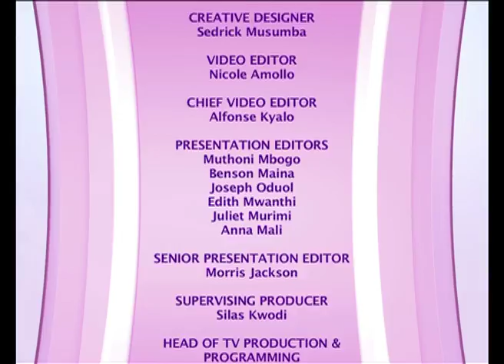WHAT'S YOUR STORY | Managing Director Kingsway Group - Dr. Manoj Shah